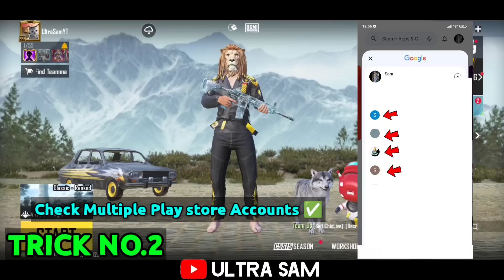HOW TO UPDATE BGMI 3.3 / BGMI NEW UPDATE NOT SHOWING IN PLAY STORE PROBLEM / BGMI UPDATE KAB AAYEGA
HOW TO UPDATE BGMI 3.3 VERSION OR BGMI UPDATE NOT SHOWING IN PLAY STORE PROBLEM FIX

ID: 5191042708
Battlegrounds mobile india Partner

how to update bgmi new version
bgmi update time
bgmi update play store problem
bgmi update play store not show
bgmi new mode kab aayega
bgmi ka new update kaise kare tips
bgmi 3.3 update podcast features
bgmi new event today
bgmi new achievements 3.3 update